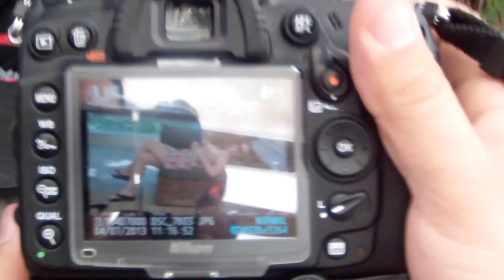Mr.Black Dj Jaksa. Marko Milutinovic Dj.Kale BEOGRAD live 2013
Povodom snimanja novog spota .2013

private video by.camera dj jaksa  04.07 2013.

zahvaljujem se kolegama i koleginicama i celokupnom timu.

organizator sponzor dj jaksa.